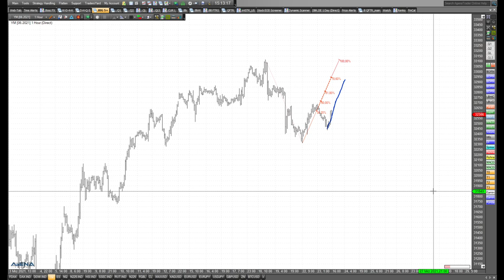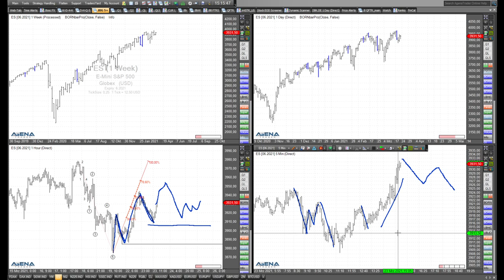Rüdiger Born: Dow und S&P 500 in der Detailbetrachtung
Im folgenden Video schaue ich mir den Dow Jones und den S&P 500 direkt am Chart an. Welches Szenario steht für aktive Trader momentan an?